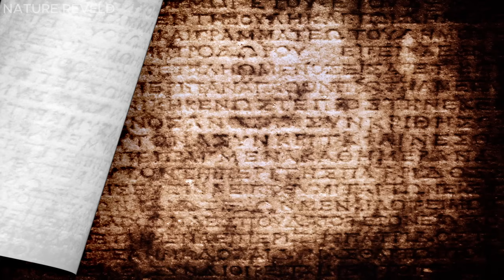CROCODILES: 7 terrifying facts about the most dangerous predator in history | ANIMAL DOCUMENTARY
THE SECRET OF CROCODILES – ANCIENT KILLERS STILL EXIST
They have existed for more than 200 million years. They once lived with dinosaurs. And to this day, they are still a haunting presence in every body of water. Crocodiles, reptiles that seem familiar, hide a series of secrets that make the whole natural world fear them:
The strongest bite on the planet – can crush bones in just one bite
The “death roll” technique leaves prey with no chance to fight back
Super-sensitive water sensors help detect movement even in the dark
The ability to sleep with half of the brain to stay awake and alert
And the survival instinct that makes humans… never really tame them
In this video, we will explore the behavior, tactics and strangest facts about crocodiles from prehistoric to modern times.
This is not just an animal. This is a living testament to the times and a reminder that: Not all species evolve to become stronger. Some species... don't need to change, because they are perfect from the start.
00:00 CROCODILE : 7 Terrifying Facts About The Most Terrifying Predator That Ever Existed
00:00 dangerous reptile
00:54 legend of crocodile
02:20 The strongest bite on the planet
03:21 Death Spin Technique
04:15 horror fasting ability
04:55 super sensitive water sensor
06:07 motherly love
06:42 The ability to sleep half the brain
 09:08 crocodile attack man